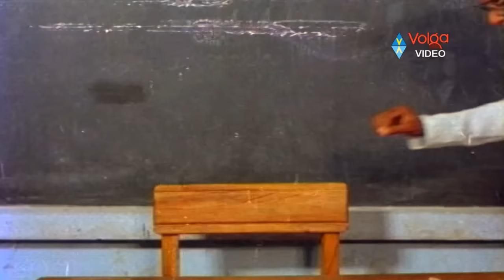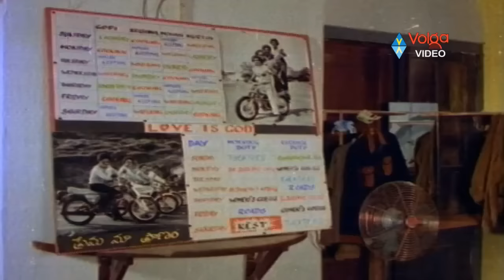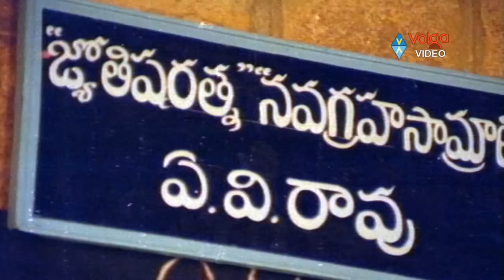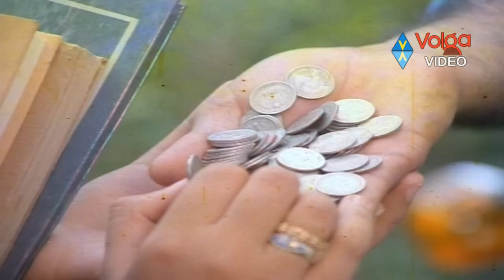Jandhyala Movie Jabardasth Telugu Comedy Back 2 Back Comedy Scenes Vol 2 | Latest Telugu Comedy 2016